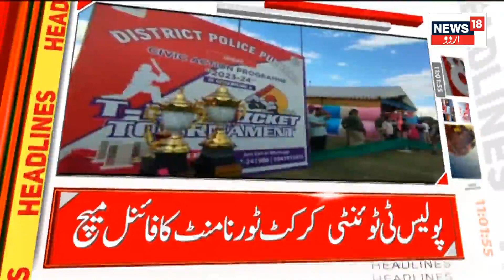Top Headlines Of Jammu Kashmir | Anantnag Encounter | Srinagar | Awantipora | News18 Urdu